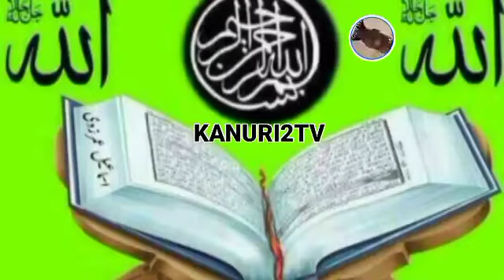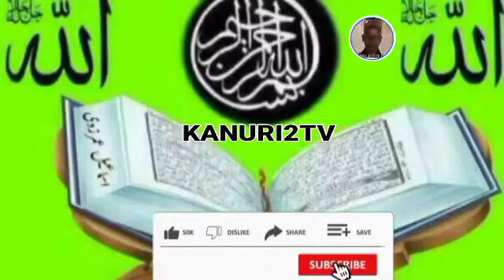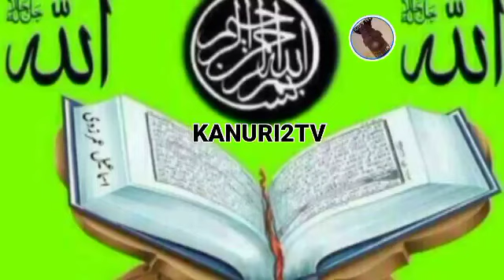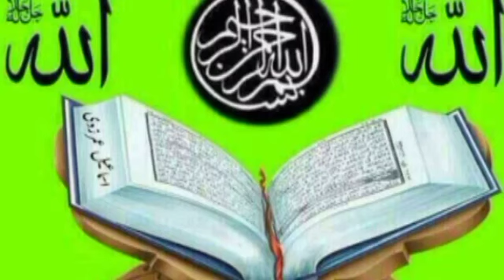Karatun alqur ani kanori Ramadan Mubarak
karatun alqur ani Ramadan Kareem